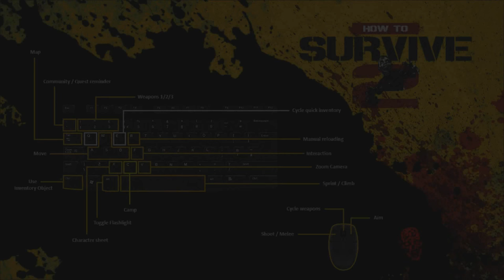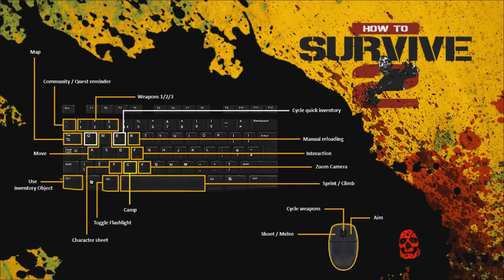How to Survive 2 - Ep. 4 -Whiff of Gunpowder! - Gameplay - Let's Play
Welcome to How To Survive 2! In this episode of How to Survive 2, Kovac sends us out to find materials to craft gunpowder!

How To Survive 2 Gameplay Information:

Several years have passed since the original How to Survive events on Los Riscos’ archipelago. Now the local infection has turned into a worldwide pandemic. Everyone around the world, groups of people or lone wolves, try to survive one more day among the infected, attempting to recover a semblance of normal life. You find yourself in Louisiana and your survival chance starts by building a safe camp and becoming a skilled survivalist.
Find water, food and shelter and talk to the unconventional locals to make your way around.

An eccentric masked stranger offers you help? Sure, sounds way better than zombies!

How to Survive Gameplay Features.

►Multiplayer is here! You can invite up to 16 players to access your camp and 4 of you can play simultaneously.

►Teamwork: all players can contribute to a bigger, better camp and can perform co-op actions and strategies.

►New improved camera follows your character, allowing you to zoom in and out on the fly!

►New randomized environments: from the unforgiving Mississippi Delta bayous to the abandoned streets of New Orleans’ French Quarter.

►Create your own character: learn new and different skills to specialize as you level up and equip with scavenged and handcrafted armor, tools and weapons.

►A new deeper crafting system will allow you to use items and materials to create hundreds of items, tools and weapons to upgrade your character and your base camp.

►Set-up, upgrade and protect your camp as you want: choose from a wide upgradeable variety of traps, barricades, obstacle and workshops that will open different skill trees and allow you to create more materials and items.

►Quests and infinite random raids.

►Night & day cycle and weather conditions.